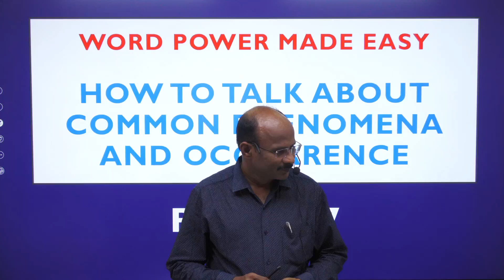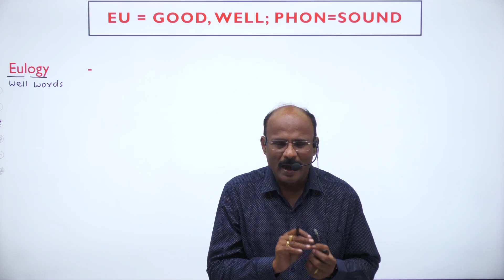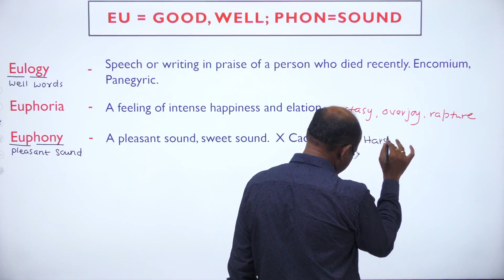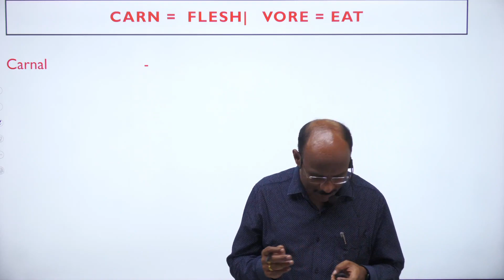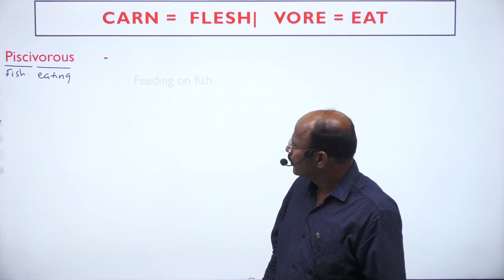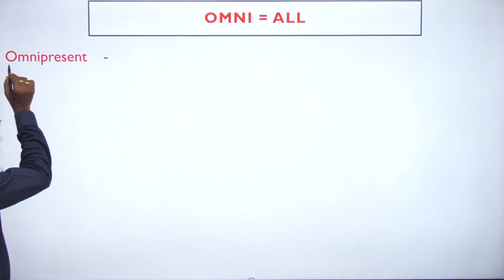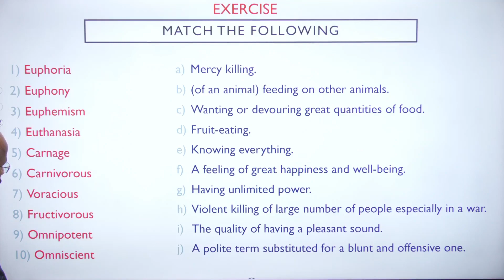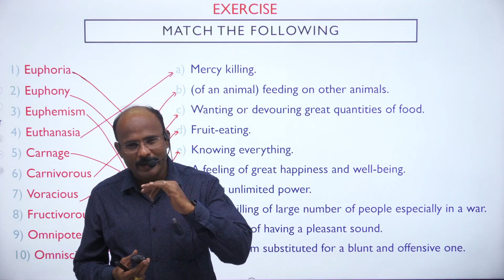WORD POWER MADE EASY | EU PHON CARN VORE OMNI ROOT WORDS | COMPETITIVE EXAMS |SREENIVASULU REDDY Sir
Our Popular Online Web Searches Include
✤ Student's Most Sort After Institute in South India
✤  SSC CGL Tier-II Quant Coaching by Raj Kumar Sir
✤  SSC CGL Tier-II English Coaching by Sreenivasulu Reddy
✤  SSC CGL Tier-II English Coaching by Srinivas Sir

➤SSC CGL Tier-II Engish Online Coaching
➤BANK COACHING FOR IBPS/SBI/RRB - PO/CLERK

Searches Related to Everest Coaching Point Youtube Channel Video Includes:-